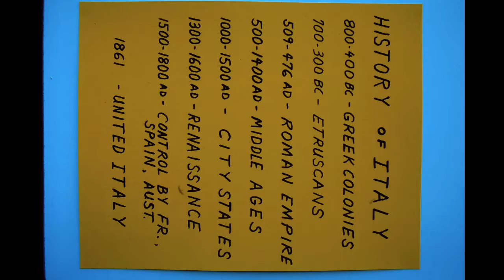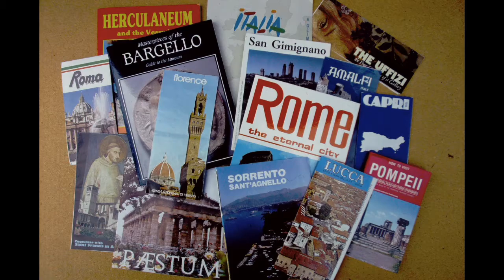F+E Italy '93